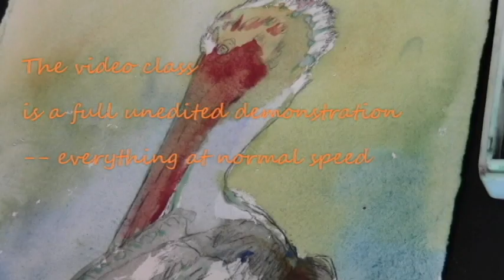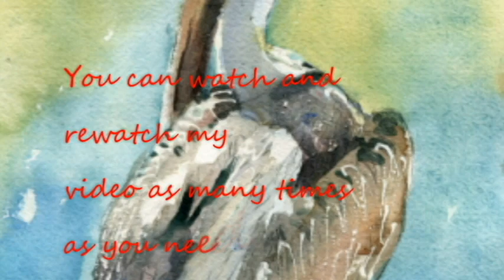Painting Demonstration: How to Paint Birds with Watercolors (teaser)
Want to learn how to paint this bird in watercolor? This is just a fast motion teaser. The full 30 minute online class is available

In this video, watercolor artist Miriam Schulman invites you to learn how she paints a pelican in watercolor.

Miriam Schulman
watercolor and mixed media artist

🎉FREE GOODIES!🎉

Don't forget to check out the Inspiration Place goodie bag. Go pick up your party favor over Whether you're a passionista or a passion professional, I've got something just for you.